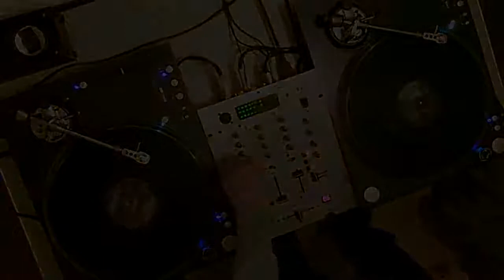DJ CasualT DRUM AND BASS MINIMIX 300511